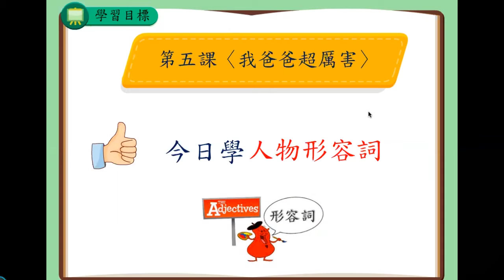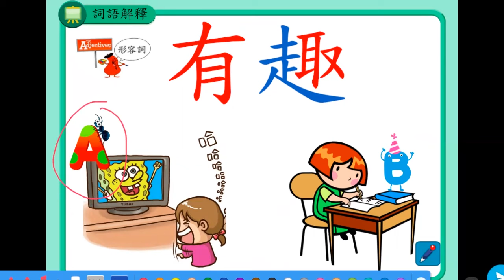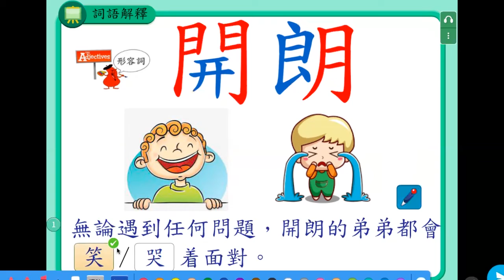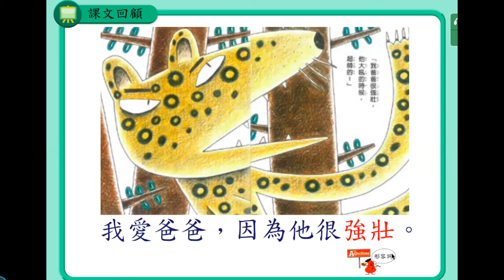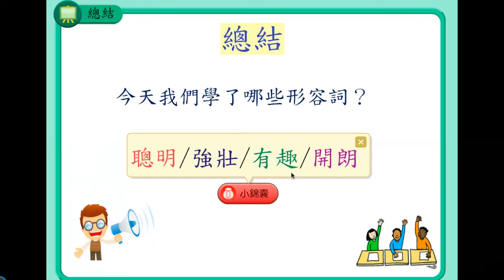2021 Chinese Campus TV EP7